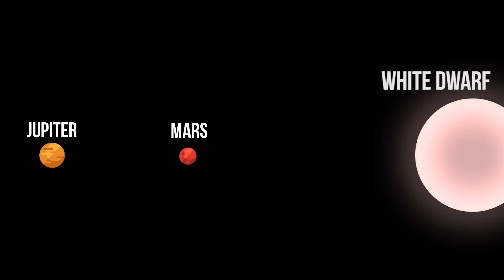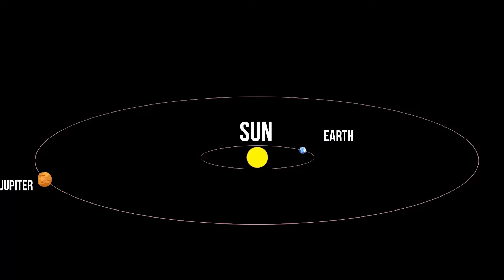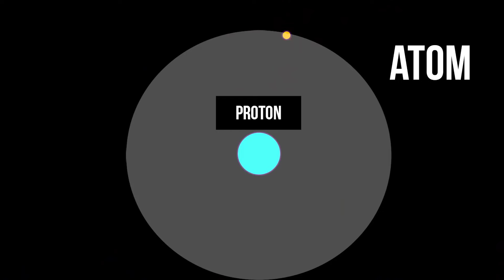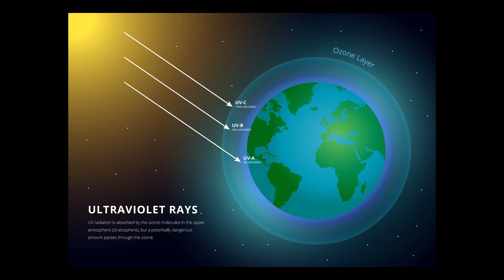EP30 - ជិតផ្ទុះហើយ តើមនុស្សអាចផុតពូជដោយសារបាតុភូតនេះទេ?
ចំណុចនិយាយខុស៖
នាទី 7:11 គឺ៖ មាស ប្រាក់ និង អ៊ុយរ៉ាញ៉ូម មិនមែន មាស់ ដែក អ៊ុយរ៉ាញ៉ូម ទេ។